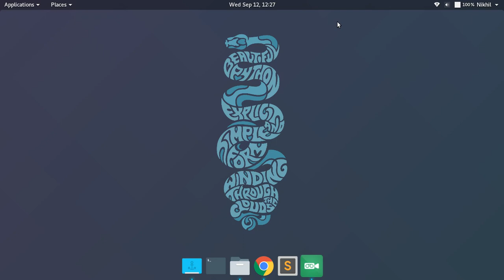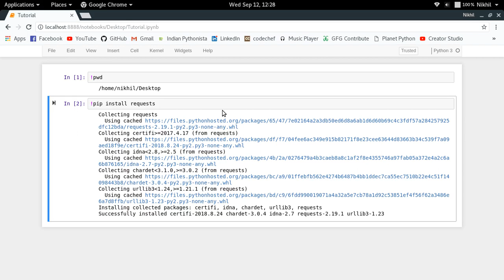Running Shell Commands in Jupyter Notebook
This video demonstrates how to run shell commands in jupyter notebook itself.